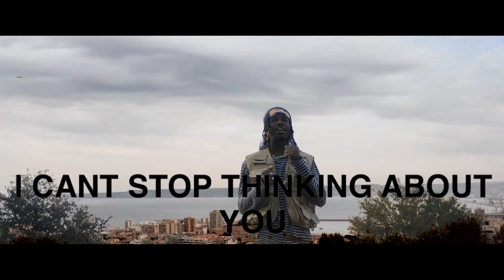Overdrive before the EP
Before the Overdrive ep drops, the visuals for the single “overdrive “ had to be drop! Listen and take in the words!

ALSO OUT ON ALL PLATFORMS

Shot by Dewey Loud
Prod. Wuju